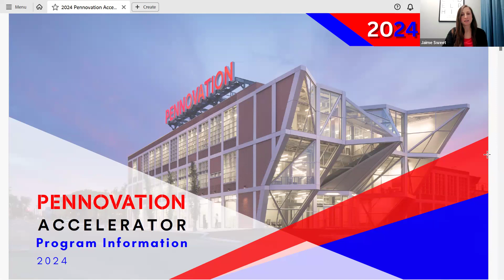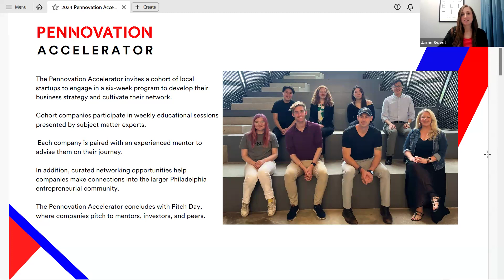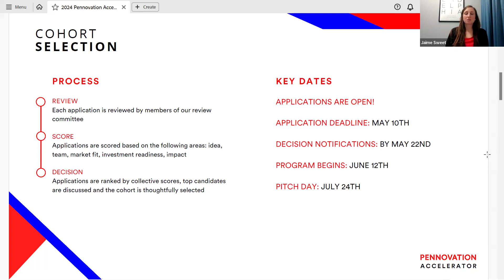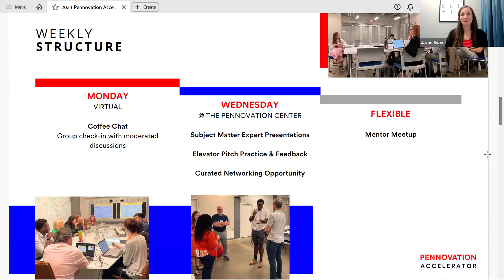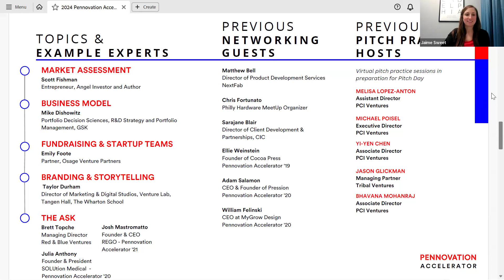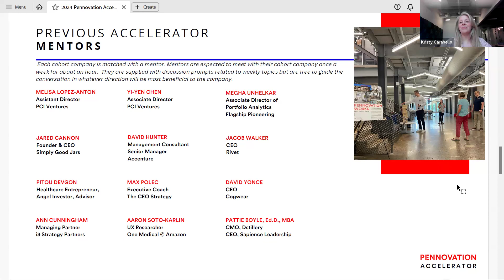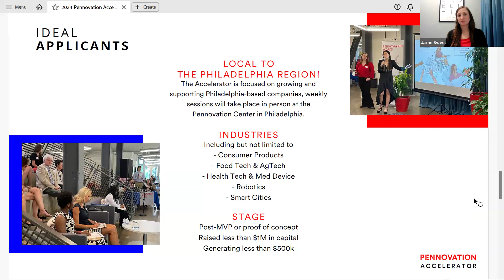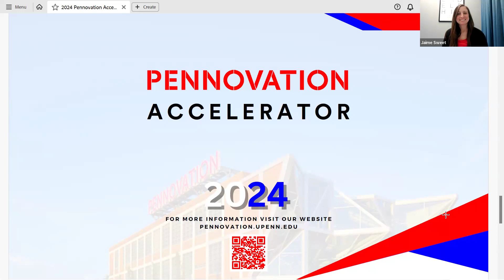Pennovation Accelerator Info Session Recording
Learn more about the Pennovation Accelerator during this virtual information session with Associate Director, Jaime Sweet and Communications Associate, Kristy Carabello!

Jaime and Kristy discuss the schedule, structure, and strategy of the Accelerator program as well as what to expect from the program.